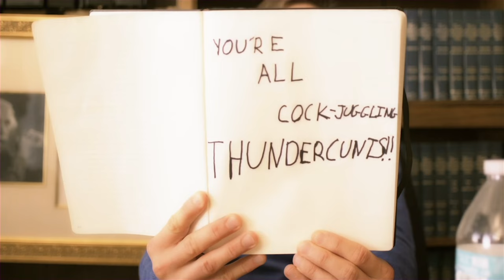Masterclass with Aaron Sorkin Parody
A parody based on Masterclass with Aaron Sorkin.